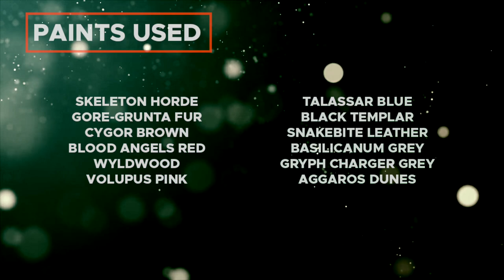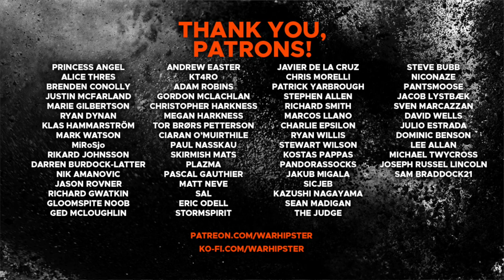Contrast+ How to Paint: Karazai the Scarred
In today's video, we're looking at how to paint Karazai the Scarred, one of the stunning new dragons from Games Workshop. Got the kit and wanting to paint it as Krondys instead?

Paints used:

Skeleton Horde
Gore-Grunta Fur
Cygor Brown
Blood Angels Red
Wyldwood
Volupus Pink
Talassar Blue
Black Templar
Snakebite Leather
Basilicanum Grey
Gryph Charger Grey
Aggaros Dunes

Deathclaw Brown
Screaming Skull
Pallid Wych Flesh
Wraithbone
Fulgrim Pink
Blue Horror
White Scar
Flash Gitz Yellow
Skrag Brown
Dawnstone
Abaddon Black

Astrogranite Debris
Tyrant Skull
Longbeard Grey

Contrast Medium

Wraithbone Primer